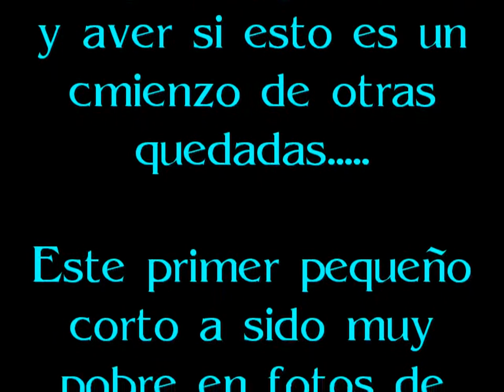CL.R.M.LOS MAKIS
Creo que este será el comienzo de otros cortos bamos Makis..